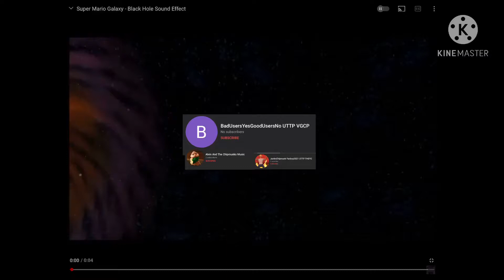3 Haters get sucked into the black hole for calling me and my friend UTTP and disliking our videos